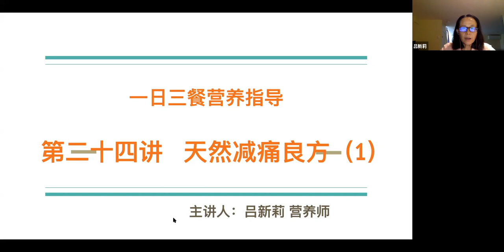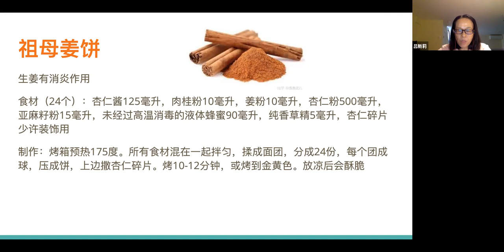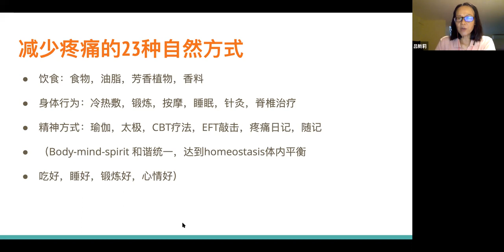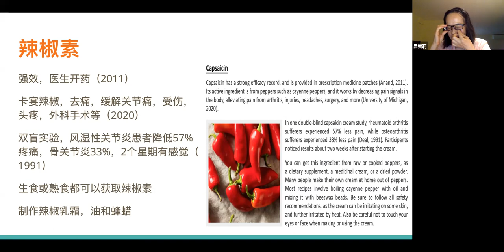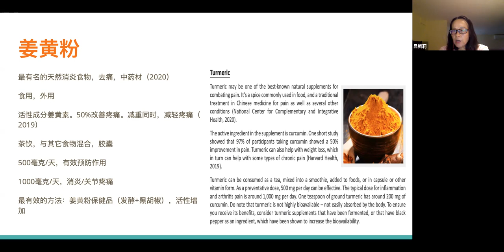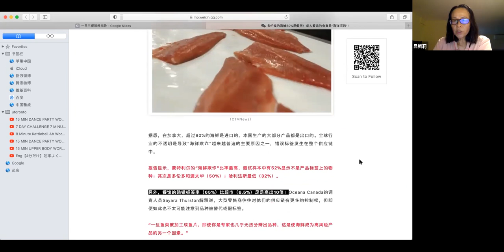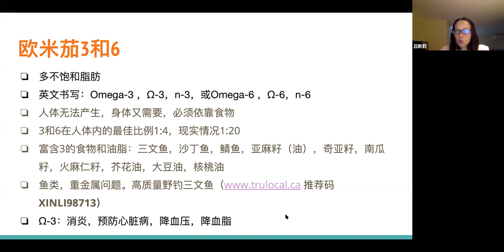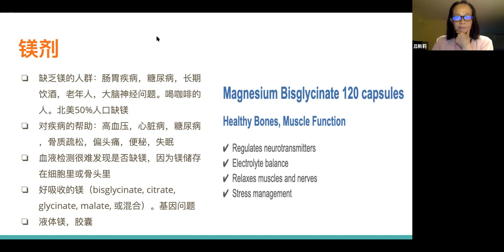饮食营养讲座2021-8-8|志愿者活动